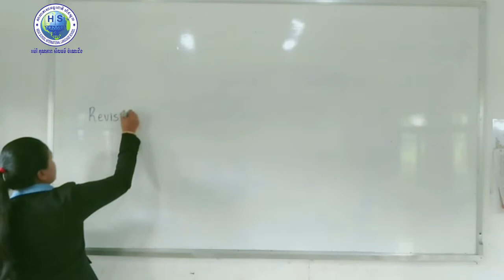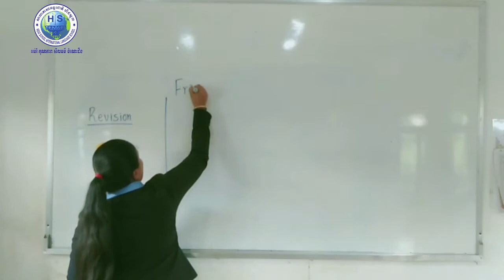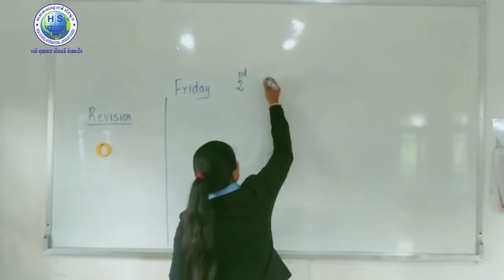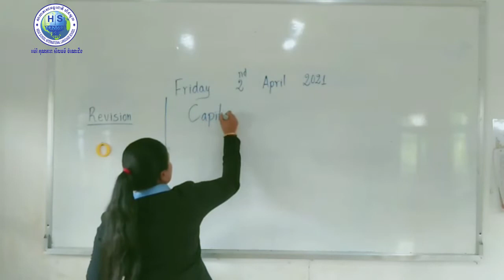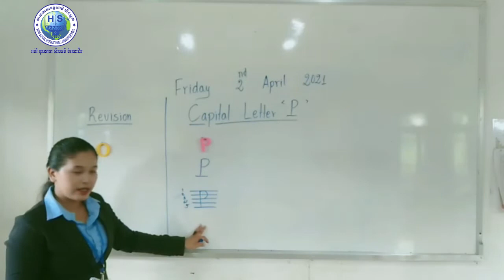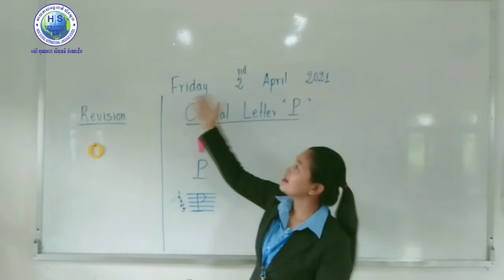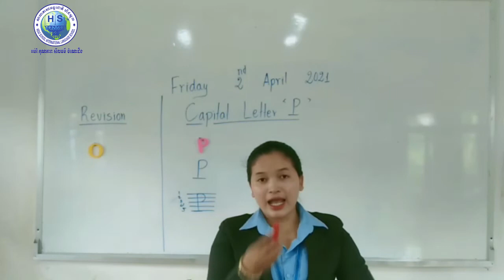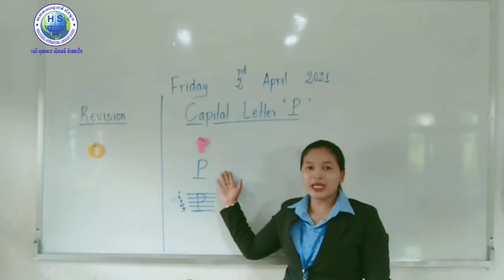kindergarten for student's Teacher Sophai Sreynich Date 02-04-21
បង្រៀនដោយអ្នកគ្រូ សុផៃ ស្រីនិច